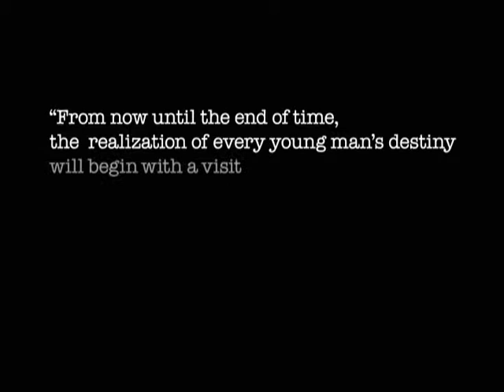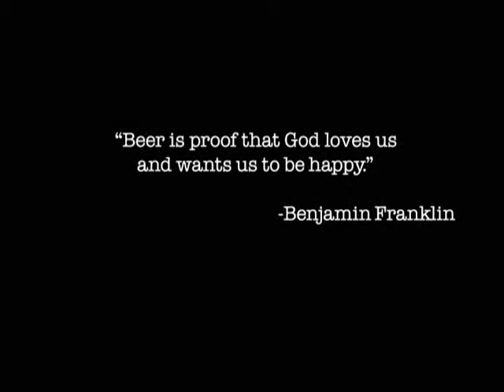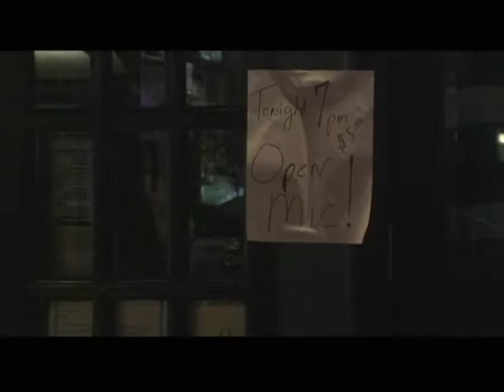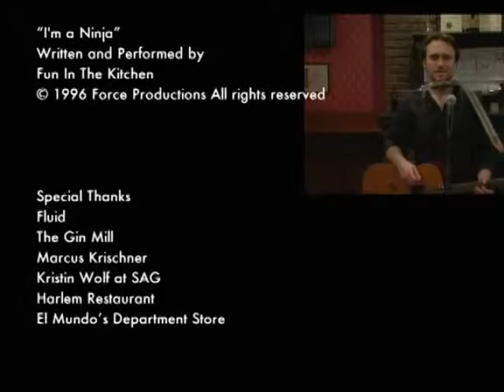THE SUBLET - short film written and directed by Kevin O'Donnell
THE SUBLET

Tagline: "Reed just found a sublet... and the roommate from hell."

Written and directed by Kevin O'Donnell

Featuring Zach Kleinsmith, Kevin O'Donnell, Justin Swain, and Joe Menino

"From now until the end of time,
the realization of every young man's destiny
will begin with a visit
to craigslist."
                           - Anonymous

Official Selection: NYC Downtown Short Film Festival